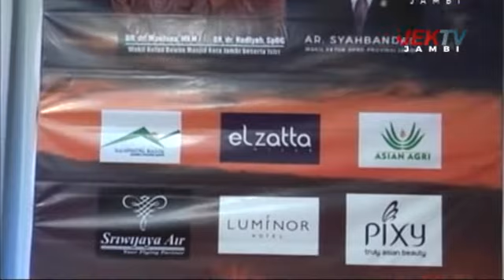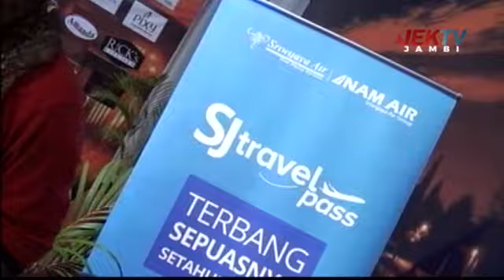RAMADHAN BERKAH JEKTV eps 6 TAHUN 2018